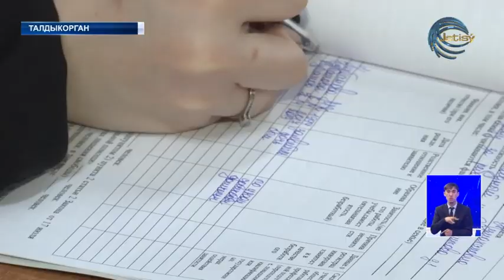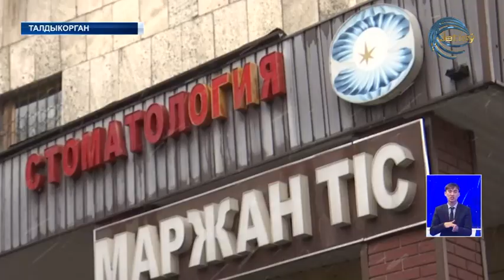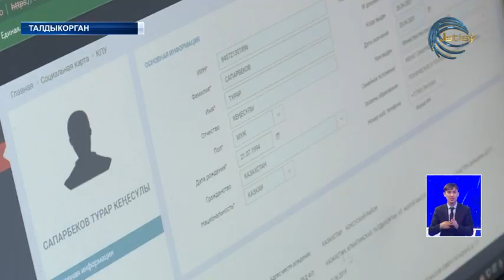772 человека трудоустроены в Талдыкоргане с начала года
В планах охватить мерами содействия городским Центром занятости населения еще порядка 4-х тысяч  безработных. Среди них и по проекту "Серебряный возраст". Он охватит трудоустройством людей предпенсионного возраста.